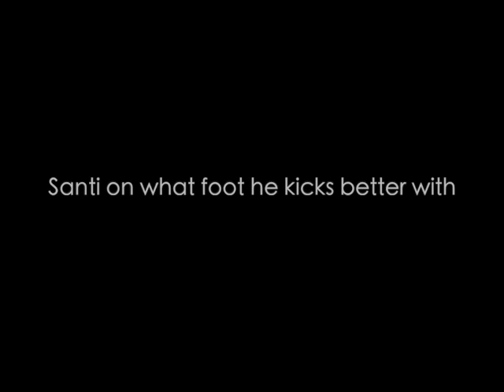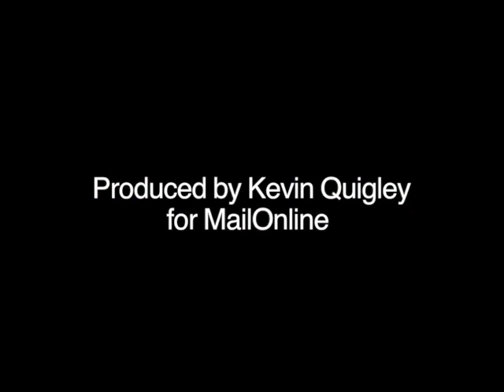Santi Cazorla 2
This video is about Santi Cazorla